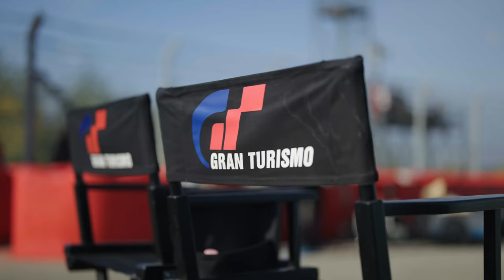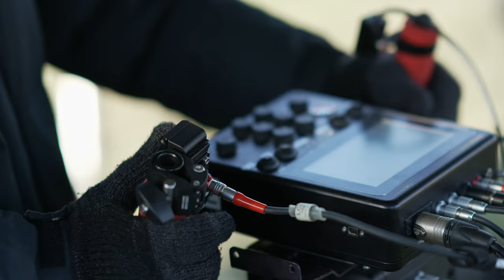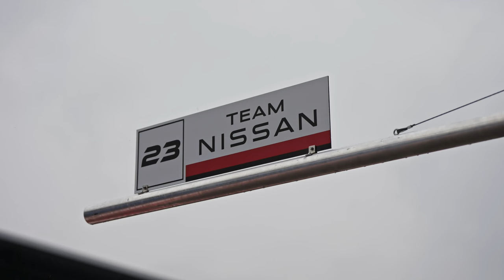Gran Turismo Movie - Behind The Scenes | Nissan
Go behind the scenes of last year's summer blockbuster movie, Grand Turismo. Hear from director Neill Blomkamp as he takes us through his inspirations, filmmaking process and his passion for the iconic Nissan GT-R.

The GT Academy was a program Nissan ran with Sony between 2008 and 2016 with participants all around the world, including wide online participation. The academy aimed to increase interest in and accessibility to motorsports, to discover the hidden talent of virtual racers, and to provide an opportunity for them to put their abilities on the tarmac. The GT Academy produced 22 winners who graduated from gamers to racers.